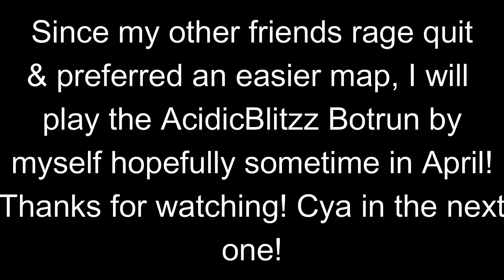I had to cheat in this 108 IQ Escape map Day 1/30 days!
This 108 IQ Escape map totally didnt make sense! I usually dont do escape maps but my other friends like escape maps so I decided to give it a go & will it turn out into a disaster or did I complete the map? Watch all the way through to find out!